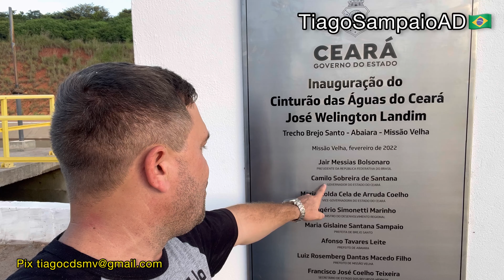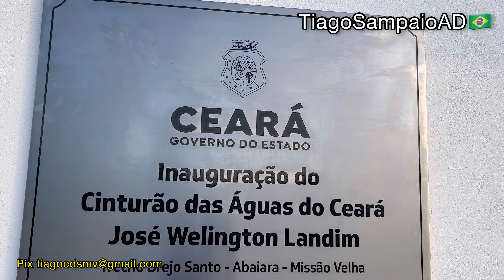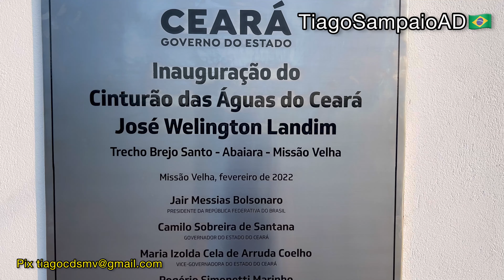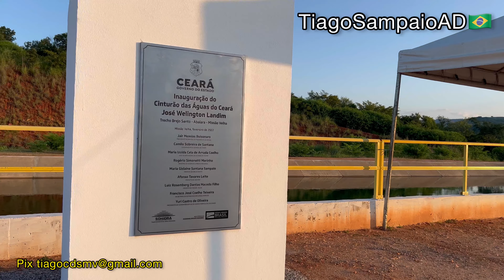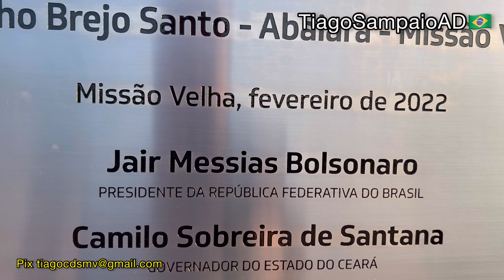Governador do PT foi inaugurar primeiro trecho do CAC, Cinturão das Águas